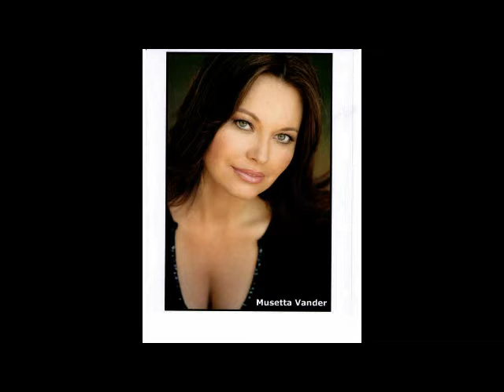Musetta Vander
This is for Musetta. Im Huge fan. Thank you very much.